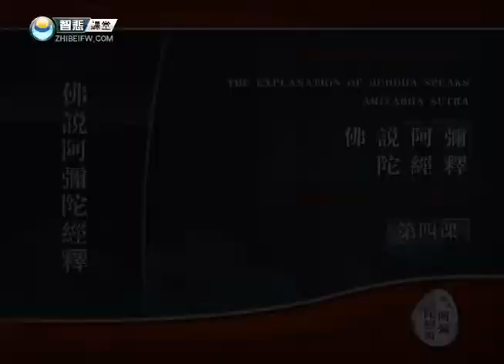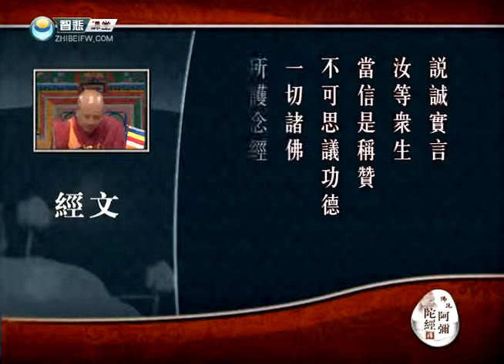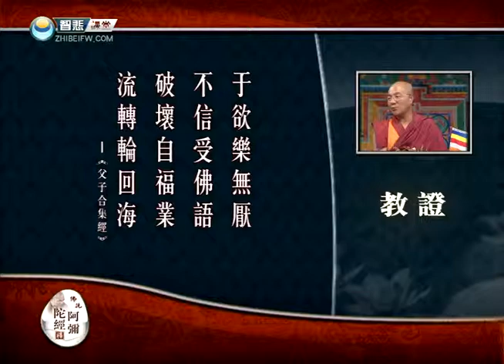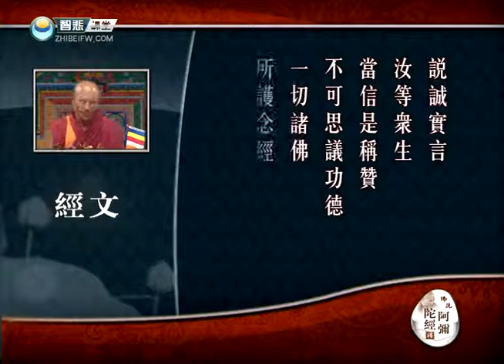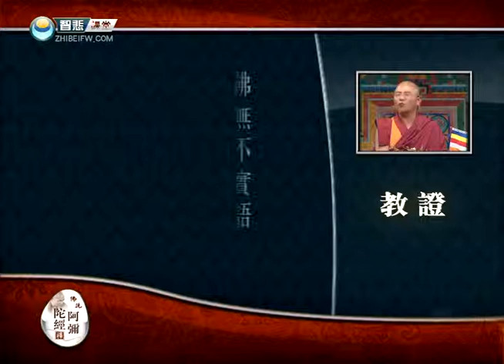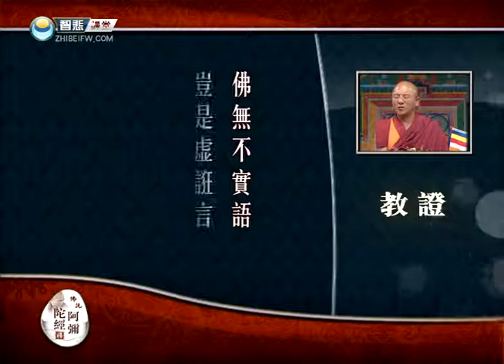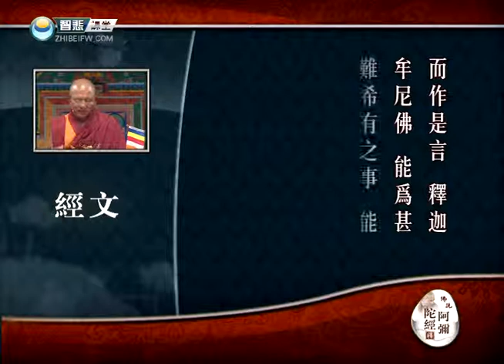佛说阿弥陀经释4 -索达吉堪布